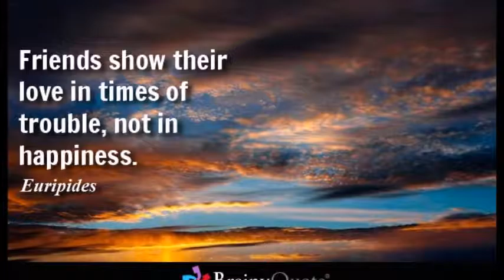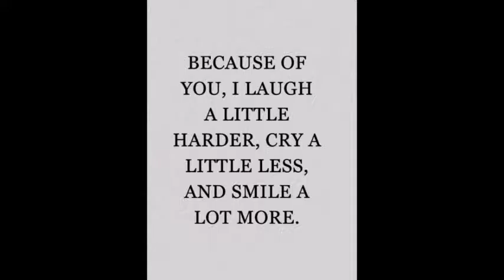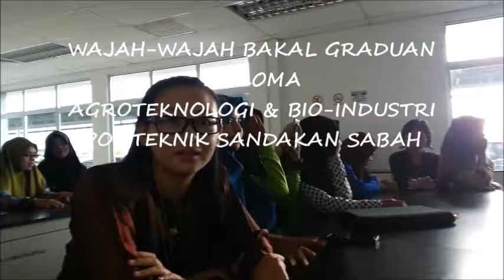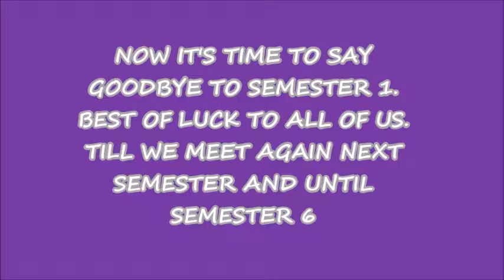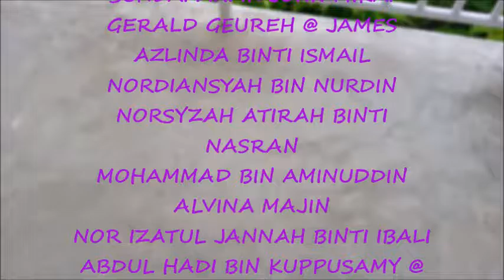DAG 1B CLASS IN SEMESTER 1 (JUNE 2016)